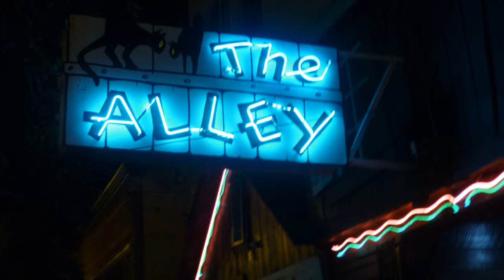come rain or come shine (The Alley )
Piano - Rod Dibble
Vocals - Laurie Robinson